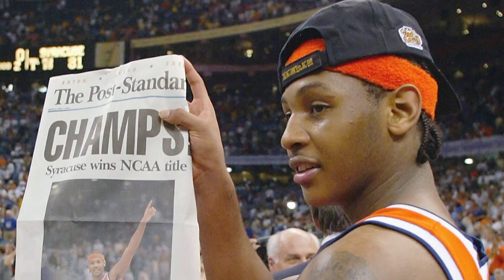How Elijah Moore is following Carmelo Anthony's footsteps as the next great New Yorker at 'Cuse 🍊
Needless to say, Syracuse got themselves a good one. Elijah Moore is wise beyond his years, and in addition to being the best and most natural shooter in the country, he's a leader who was raised in a phenomenal way. Orange fans should be THRILLED that this young man is getting set to represent their program.

If you want to support Choppa (which you should!)

Cheers and thanks for being a friend! :)